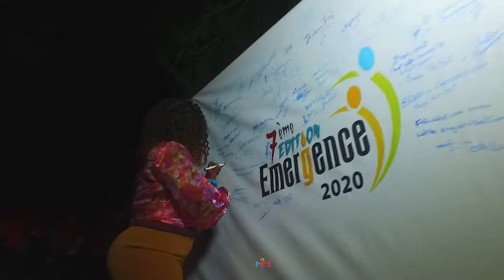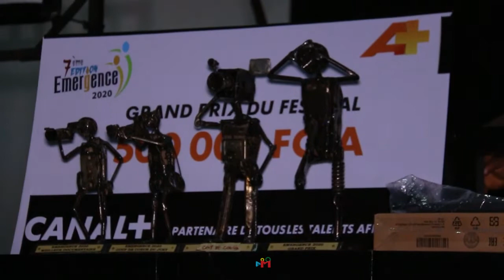Emergence Films Festival 7èm edition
La 7ème édition du Festival de films Emergence qui s'est tenu du 01 au 05 Décembre à Lomé. Nous vous présentons la soirée d'ouverture et de clôture